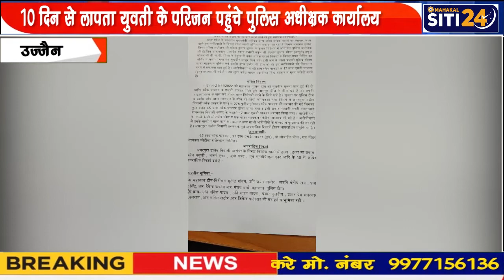10 दिन से लापता युवती के परिजन पहुंचे पुलिस अधीक्षक कार्यालय | Ujjain | Siti24ujjain